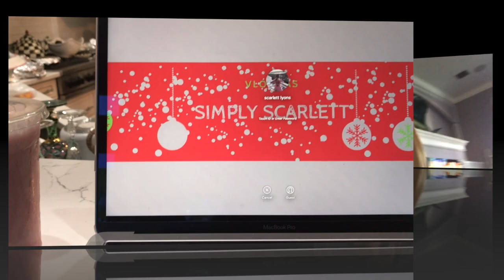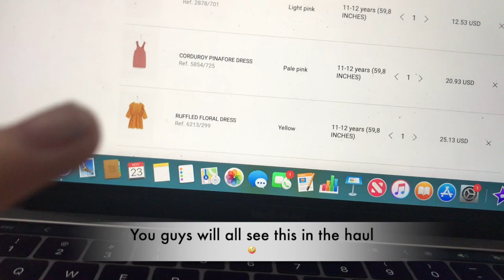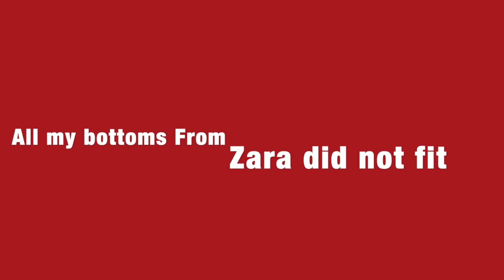Black Friday Shopping and Haul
This video is about Black Friday Shopping and Haul!!!